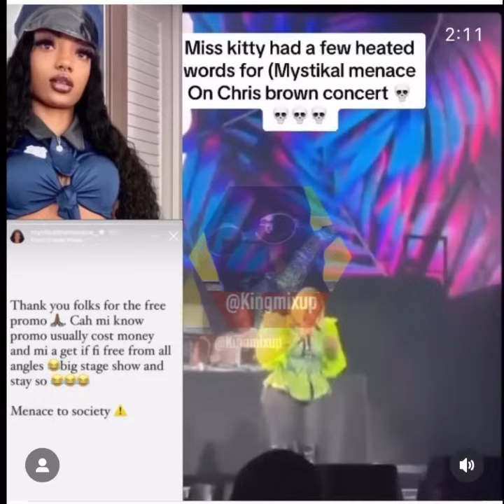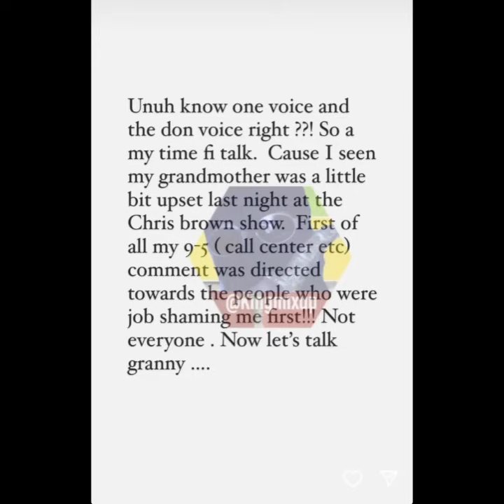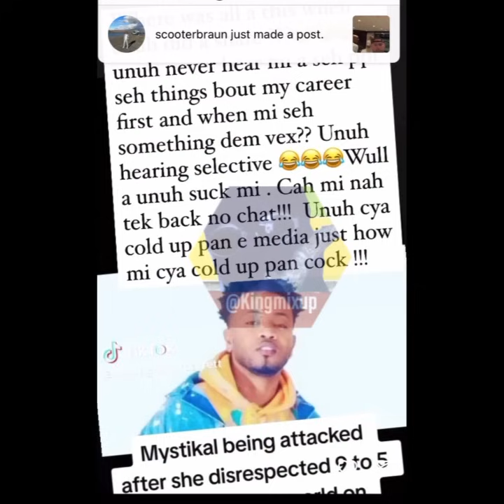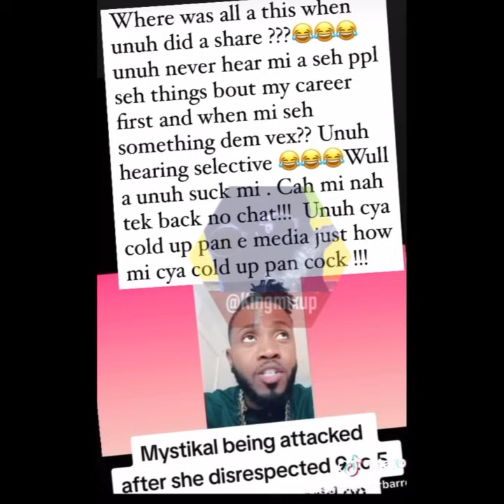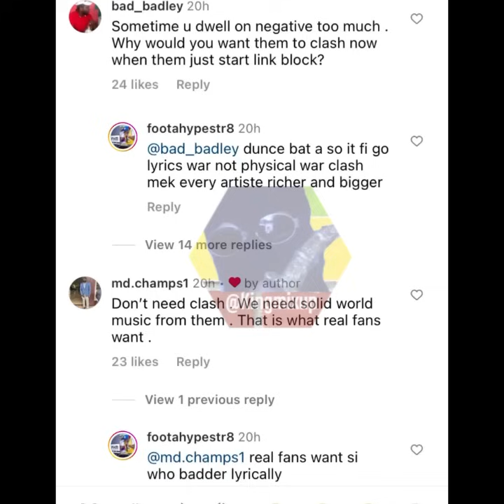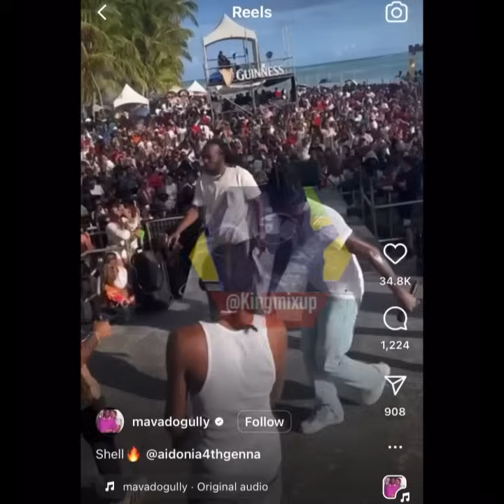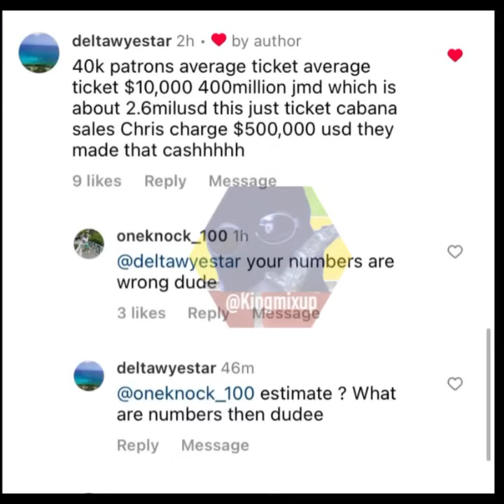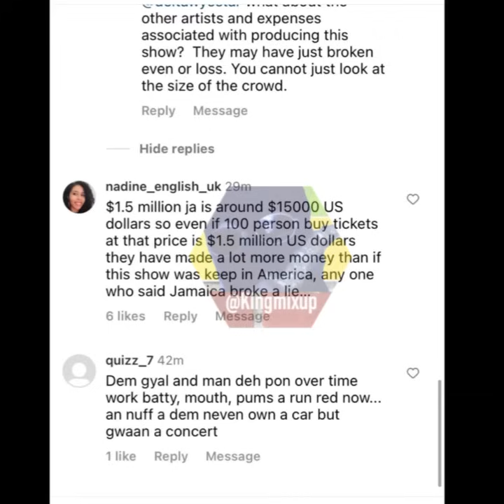Mystikal Menace CLAPBACK @ Miss Kitty / Foota Hype Want Aidonia Clash Masicka / Chris Brown Mixup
(Breaking News) Mystikal Menace Diss Miss Kitty Wicked For Being Nosey All Up In Her Punny Business Like The Rest Of The 9 To 5ers Dissing Her On Her Page Is The Reason She Styled Up Call Center Workers In Response To Miss Piggy As She Claims Promoted Her At Chris Brown Concert / Foota Hype Want Aidonia Clash Masicka After They United / Chris Brown Mixup In Jamaica Did The Promoters Lose Money!!!